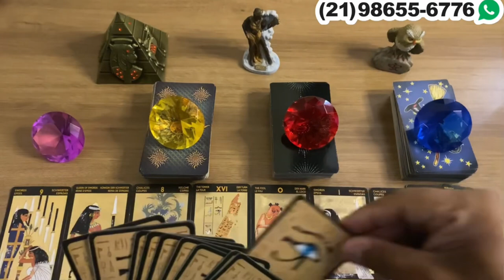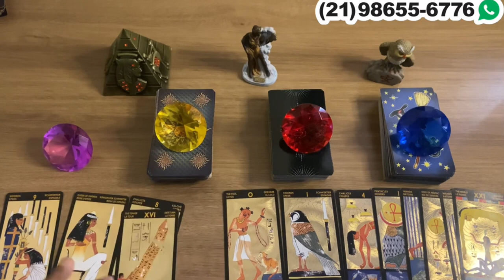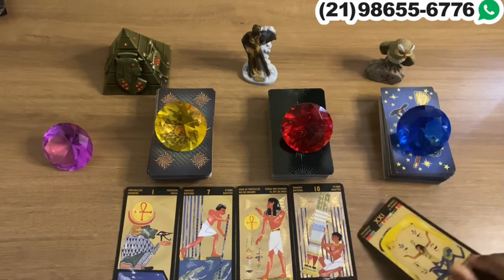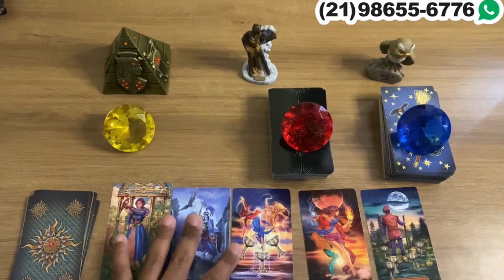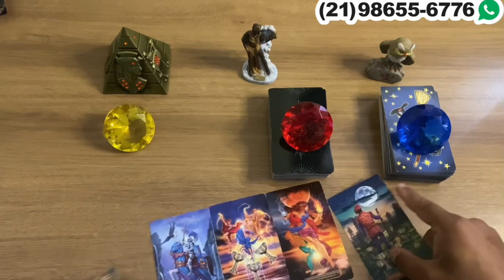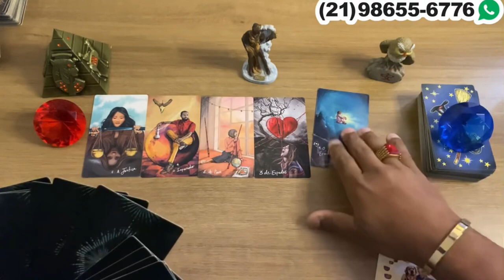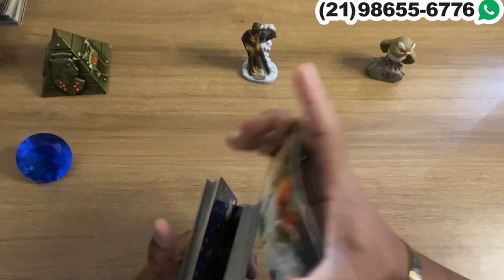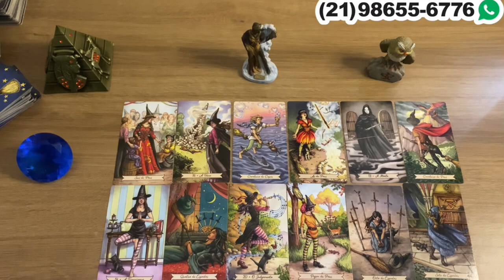Descubra Suas Respostas Com o Tarot Responde 🔮 | Previsões Diárias e Interativas